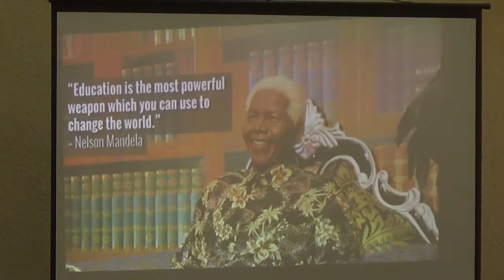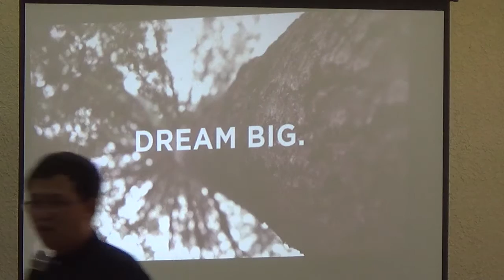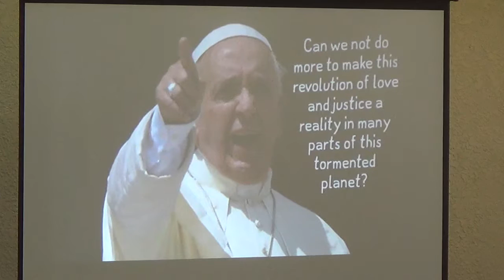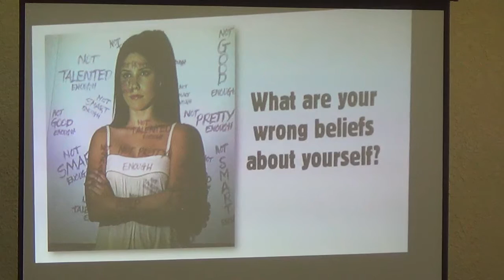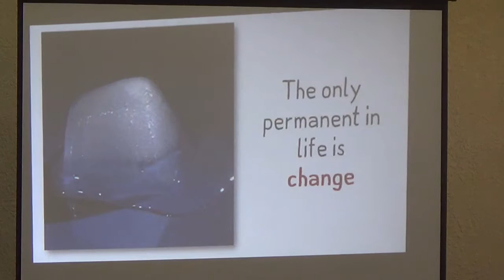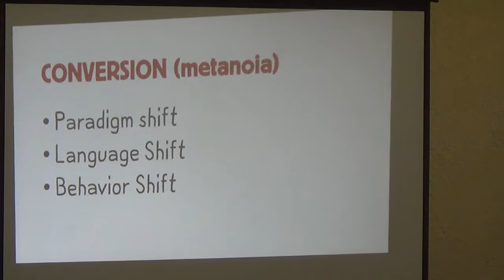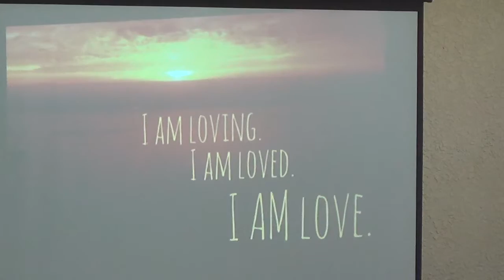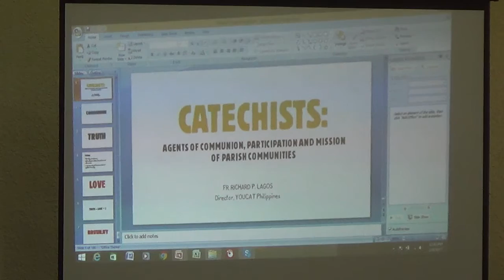02082017 Kasoltare 6